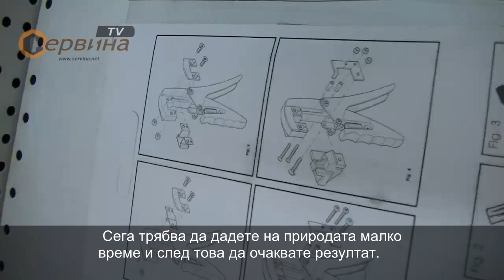Ножица за ашладисване-присаждане-облагородяване Artitec 3T INN3T ф20мм - с три ножа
Специална ножица за облагородяване от висококачествена закалена стомана и здрава пластмаса от фибростъкло;
Ръчна допълваща ножица за ашладисване и създаване на разрези;
Изрязване на SLOT(V разрез), OMEGA(омега разрез), BUD(разрез на пъпки) - присаждане;
Този вид разрез гарантира до 90% прихващане на калема;
Изключителни клещи за професионалисти, майстори, градинари, любители и хора, които обичат градината си;
Изцяло разглобяемо тяло, лесна смяна на ножовете и направа на разрезите;